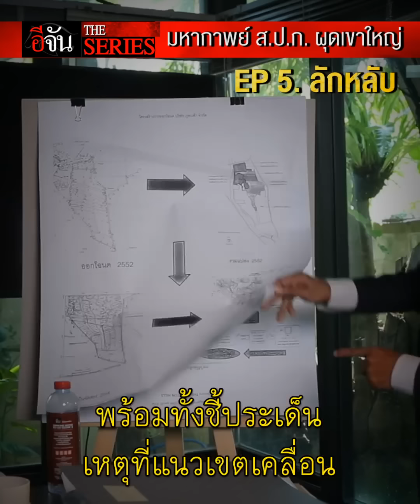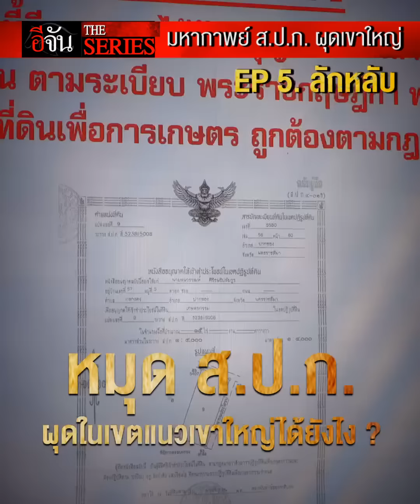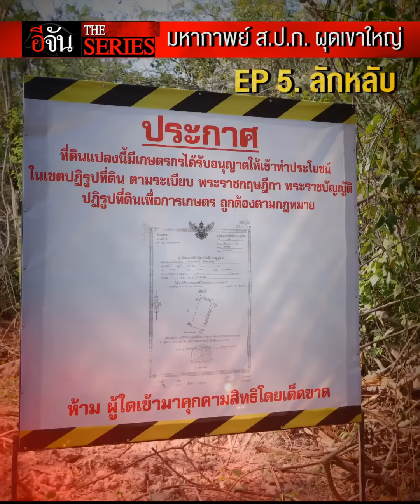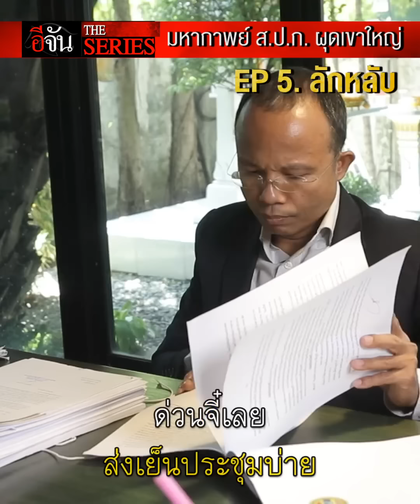มหากาพย์ ส.ป.ก. ผุดเขาใหญ่ ตอนที่ 5 "ลักหลับ" | อีจัน The Series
ทนายผู้รักป่าหอบเอกสารเป็นตั้ง มาชี้แจงให้กับอีจัน พร้อมชี้ประเด็นว่า อุทยานฯเขาใหญ่ทำแผนที่ One Map ไม่ได้เพราะมีกระบวนการ “ลักหลับ”
เรื่องราวต่อไปจะเป็นยังไงต่อ รอติดตามได้ใน อีจัน The Series
ตอนที่ 6 “กุนซือธรรมนัสออกโรง"